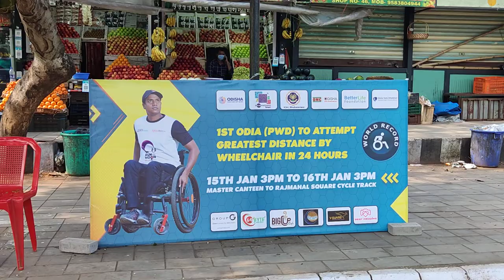kamal kanta nayak world record participants.......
24 hrs
200 kms
from master canteen to Rajmahal
proud for odisha